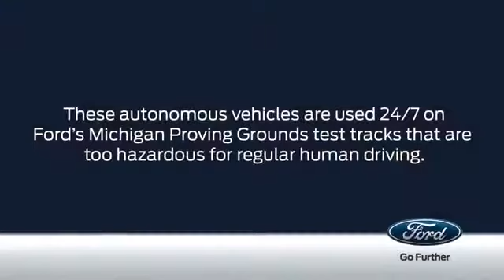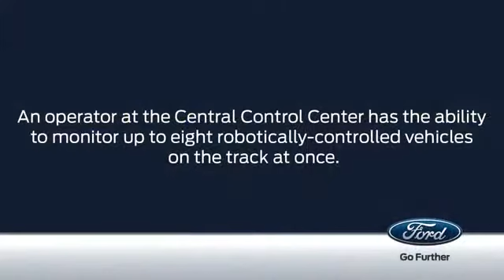Ford crea unos robots que sustituyen a los pilotos probadores de coches | Car and Driver España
Ford ha desarrollado unos robots que hacen de probadores de mecánicas.